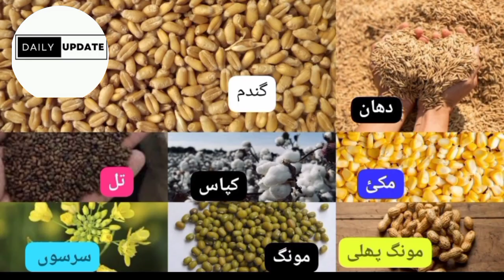wheat,till,makki,sarso,paddy,dhaan,munji,1509,1121,gandam,cotton,mong,chana,bajra rate price today